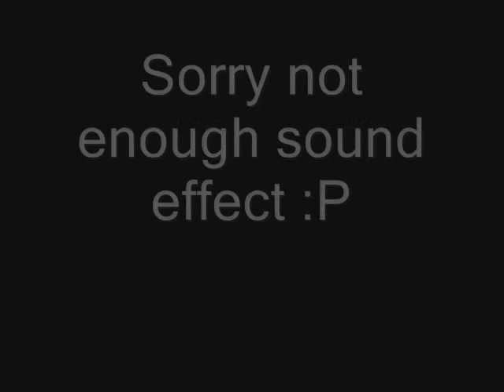Fa004 Animation - SANews Demolished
SANEWS GONE FROM 1MALAYSIA SERVER SAMP

HostName: +[1Malaysia]+[0.3X]+[Musim Sekolah Sepi Skit]+
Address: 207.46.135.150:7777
Players: N/A
Ping: N/A
Mode: === unknown ===

Go there! Enjoy da' SERVAH

THANKS TO MACROMEDIA FLASH 8